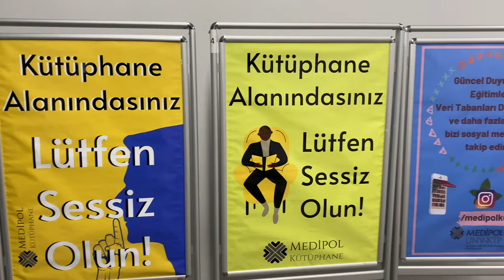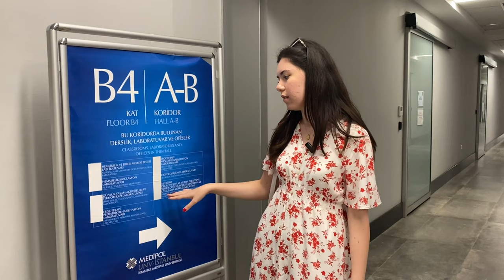İSTANBUL MEDİPOL ÜNİVERSİTESİ GÜNEY KAMPÜS TURU 2023/ Sağlık Bilimleri Fakültesi, Ebelik Soru-Cevap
Herkese merhaba! Ben Beyza. İstanbul Medipol Üniversitesi 3. sınıf ebelik öğrencisiyim. Bu videomda İstanbul Medipol Üniversitesi güney kampüsü birlikte gezdik ve sevgili Şerife hocam ile sorduğunuz soruları yanıtladık.